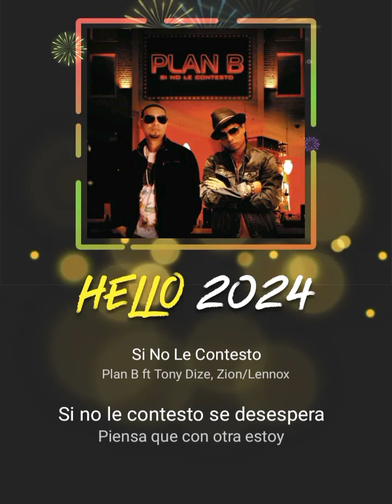BeyakParty - sino le contesto remix [Cover]